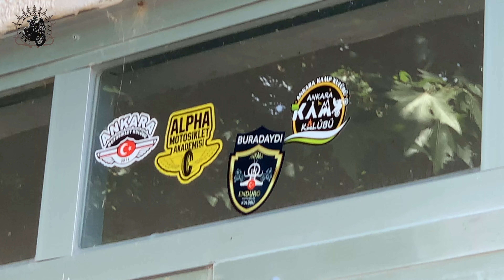Xmax 250 ve NC750X ile Güdül - Yeşilöz' e Turluyoruz - 4K - Ankara Motorcuları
Xmax 250 ve NC750X ile Güdül - Yeşilöz' e Turluyoruz - 4K

Amacımız kendi keyif aldığımız yerleri sizlerle paylaşmak. Çekimlerimizi mümkün olduğunca en yüksek kalite ve montaj imkanları ile sunmaya çalışıyoruz. İyi seyirler.